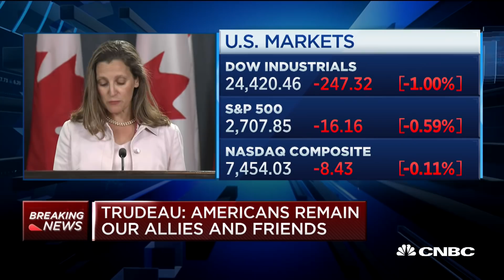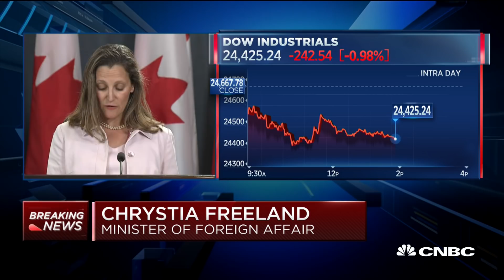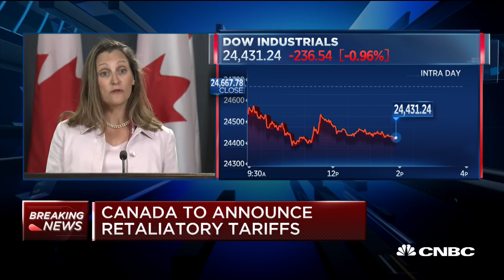Canadian PM Justin Trudeau On Tariffs: We Hope Common Sense Will Triumph | CNBC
Canadian Prime Minister Justin Trudeau reacts to the tariffs imposed by the Trump administration.